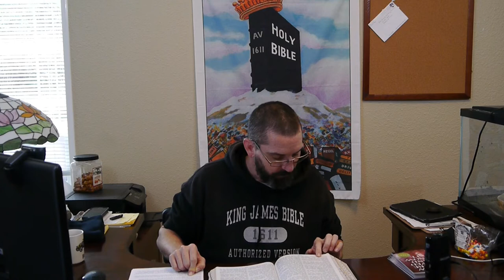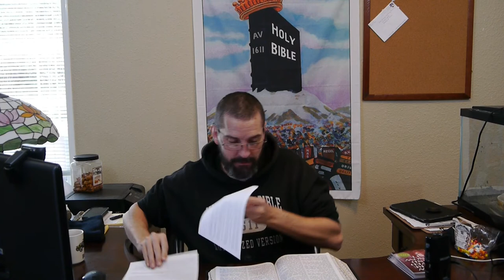Luke 1:26 to get Jesus Birthday?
Luke 1:26 And in the sixth month the angel Gabriel was sent from God unto a city of Galilee, named Nazareth,